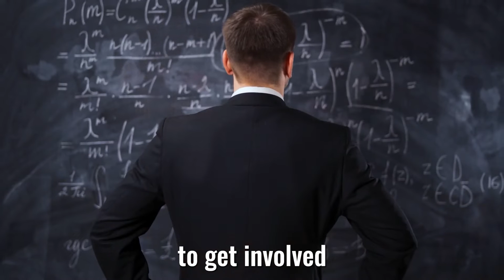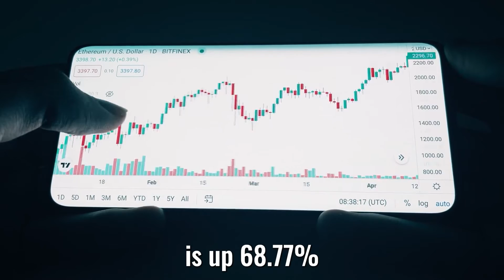🤖 Artificial Intelligence Users: 🧑‍💻 Are We Capable of Being the Adoptive Parents of AI?